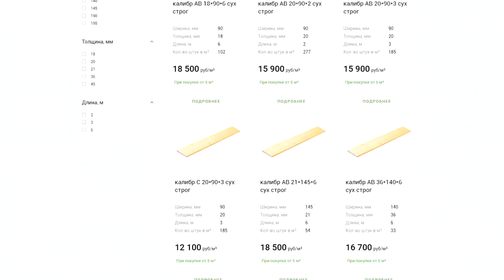Первый городской дачник. Выпуск 15.06.2021